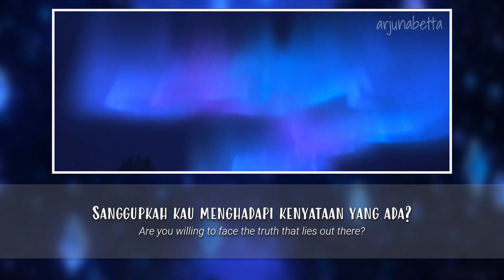Frozen II (2019) | All Is Found | Indonesian (S&T)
Blocked in Denmark

Note:
1. 'selamilah' can also mean 'to understand' in a poetic manner. So that line can also be translated as "Please try to understand her voice"

Lyrics are not translated literally in some parts. It looks like my Indonesian skills have not been polished for a long time. Well, I try my best here. For Indonesian lyrics, I try my best to follow the spelling in KBBI (Indonesian Language Great Dictionary).

Iduna: Beatrix Renita Purwiastanti

This is for entertainment and sharing purposes. I obtain nothing from this video.